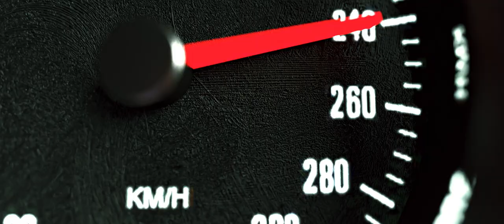Debtor teaser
USE HEADPHONES🎧

Debtor Trailer releasing soon.

CASTING
-SAMPATH

-AN  N.S.ABHYAKTHA MUSICAL

DIRECTION,VFX,EDITING,SOUND,MIXING,CINIMOTOGRAPHY,LIGHTING
STORY,SCREENPLAY,COMPOSITING,TEXTURUING,RIGGING,RENDERING,CAMERA,COLOUR GRADING

-THARUN KUMAR